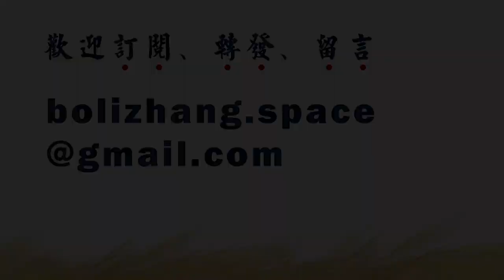张伯笠 自弹自唱：《我宁愿有耶稣》